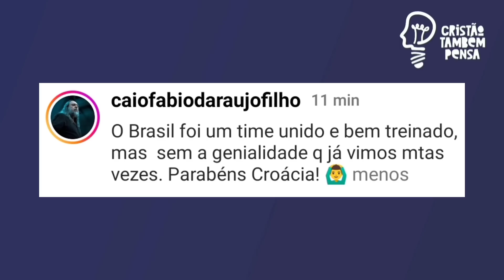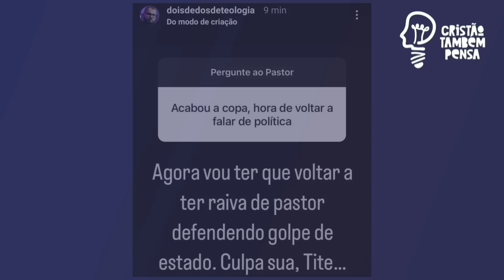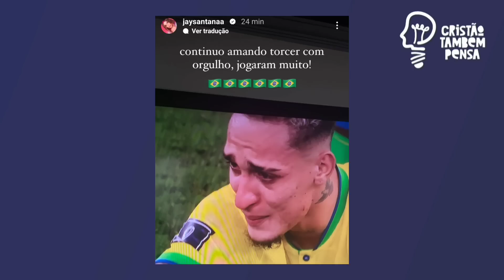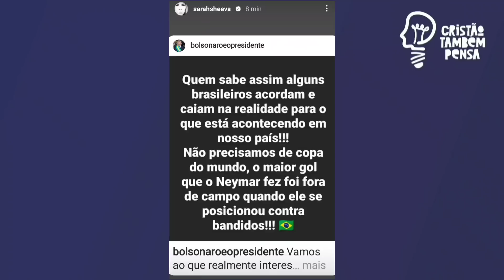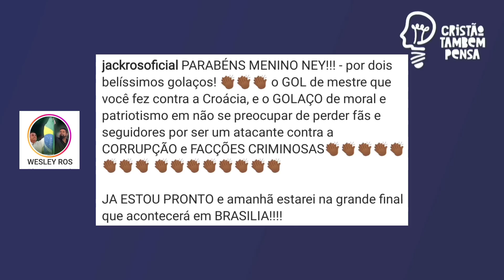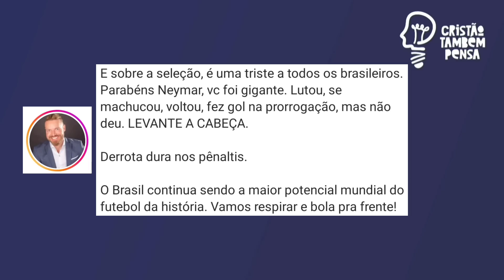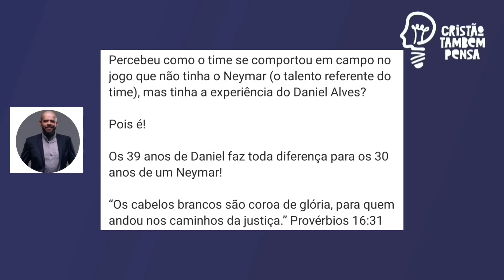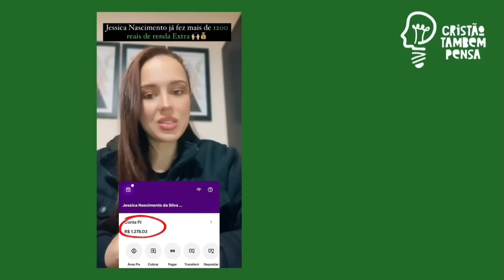Cristãos comentam eliminação do Brasil na Copa e criticam técnico Tite por atitude após derrota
♨️ Conheça o método de trabalho que tem ajudado milhares de pessoas a fazer de 2 a 5 mil reais em casa apenas usando o celular e internet.
Clique agora no link e ganhe um mini curso GRATUITO sobre o método. Fale com Tondimas Torres que ele vai te explicar como funciona:
🌕Já nos companha em nossos instagram?